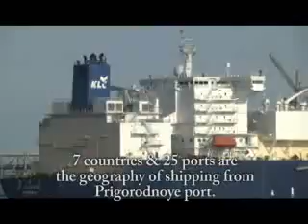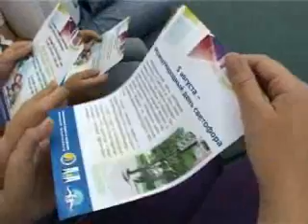Energy_ Eng 09.08_12_WM9_256Kbps_download_PAL_ConstrainedVBR